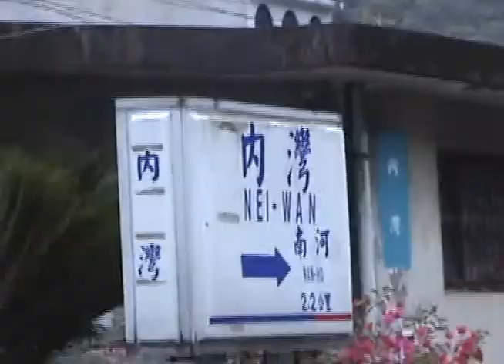2002.02.15 坐火車遊內灣 內灣車站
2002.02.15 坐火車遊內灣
內灣車站